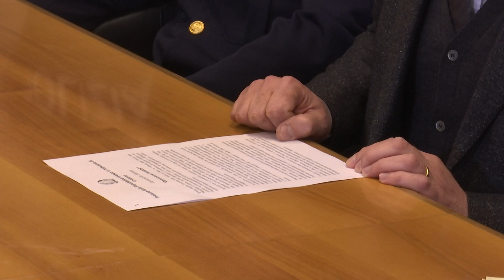CROTONE: OPERAZIONE IKAROS, SGOMINATA ASSOCIAZIONE IMMIGRAZIONE CLANDESTINA